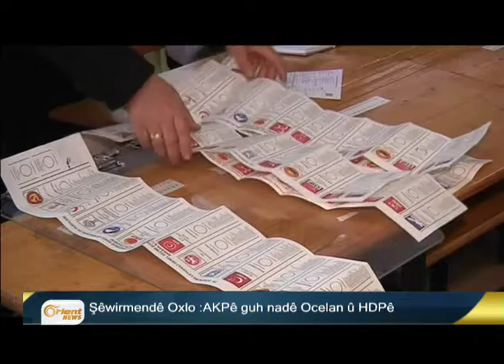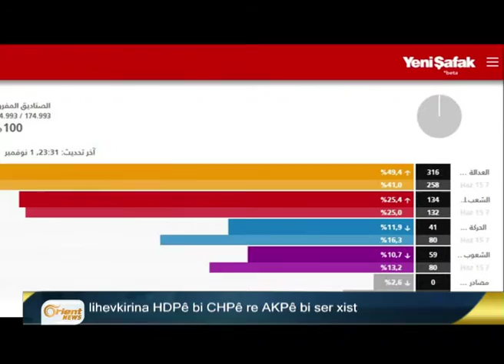Piştî 12 rojan wê encamên hilbijartinên Tirkiyê eşkere bibin